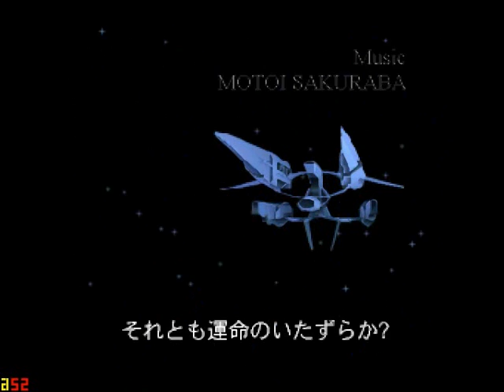Let's Play Star Ocean - Part 1 - Die Vorgeschichte